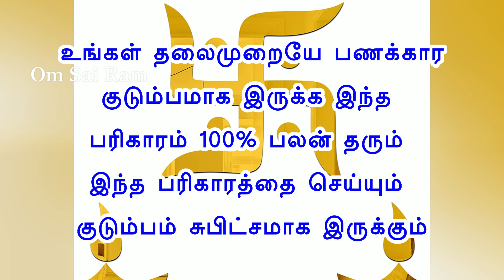நீங்கள் கோடீஸ்வரர் ஆக இந்த ஒரு பொருளை நிலைவாசலில் கட்டுங்கள் |panam sera